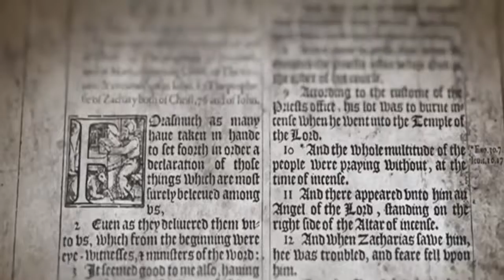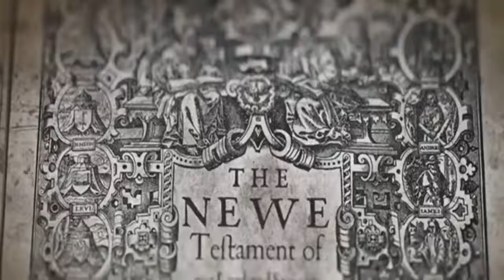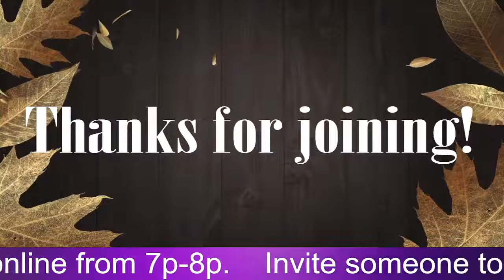Genesis Chapter 50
We conclude our look at the Book of Genesis tonight with a study of Chapter 50 and the death of Joseph.